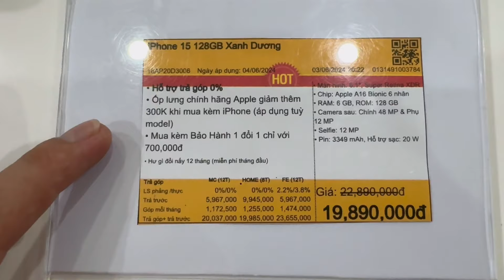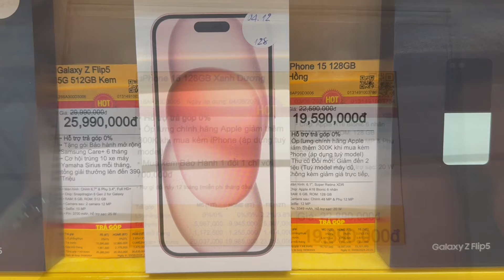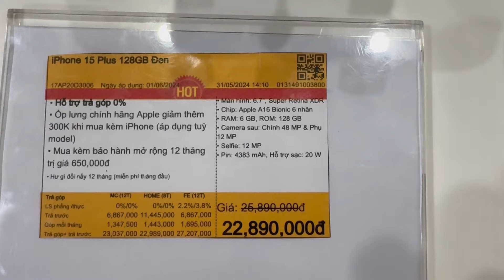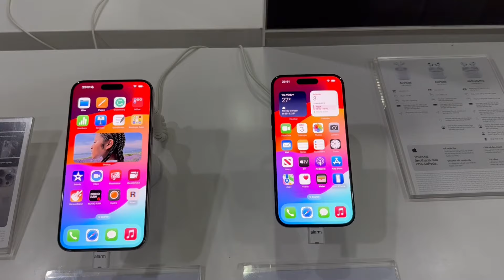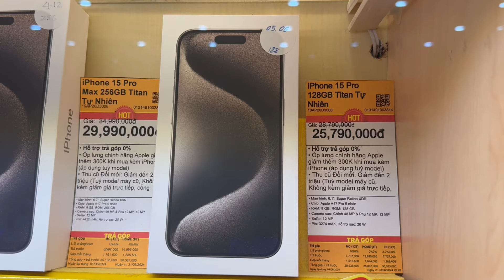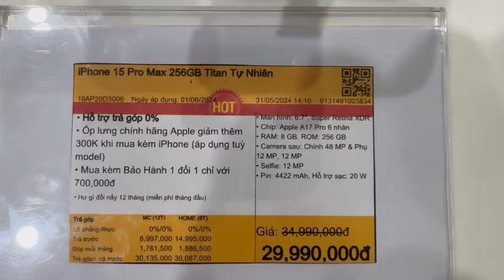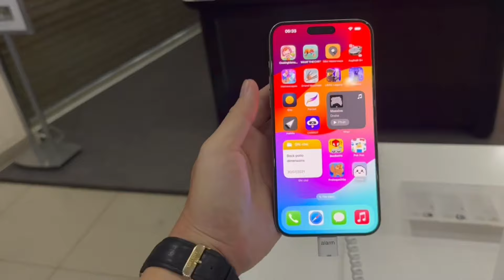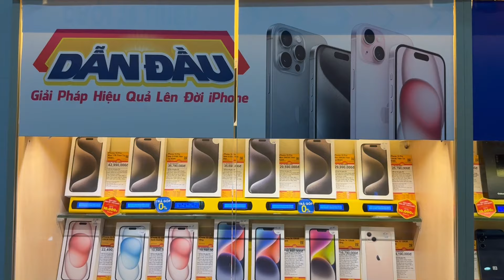CẬP NHẬT GIÁ IPHONE 15 & IPHONE 15 PRO MAX THÁNG 6 -2024 TẠI THẾ GIỚI DI ĐỘNG